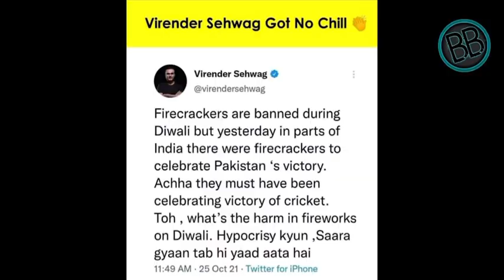Bharat Pakistan Match: Pakistan Win Celebration In Different Places In India